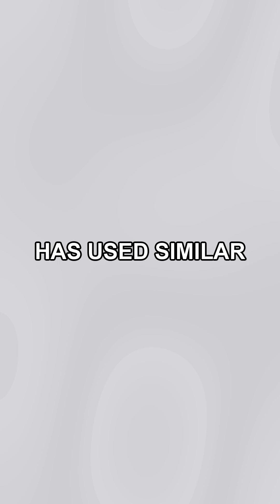DeepSeek kicks off 2026 with paper signalling push to train bigger models for less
🚨 DeepSeek just dropped a game-changing research paper—and the founder co-authored it himself (they only do this for major breakthroughs)

Their new mHC framework could train massive AI models cheaper and more efficiently, fixing stability issues that plague large-scale training. With 27B parameter tests already complete, insiders are eyeing a possible R2 model launch this Spring 👀

This is the same playbook they used before releasing R1.